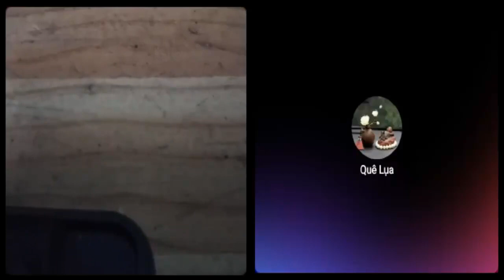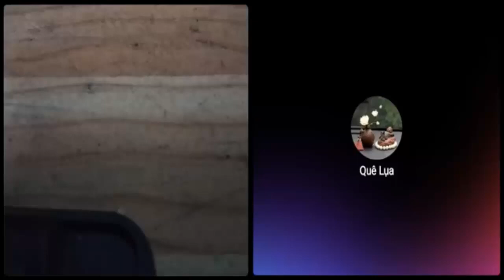Nguyễn Văn Đài qua Mỹ đấu võ miệng với Ngô Kỷ, ai là "bưng bô", ai là phản động chống phá